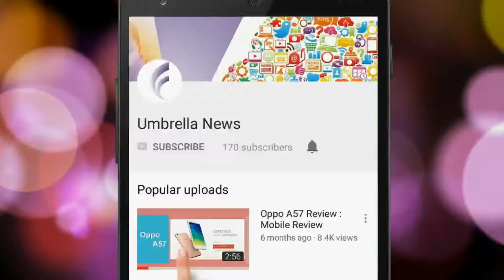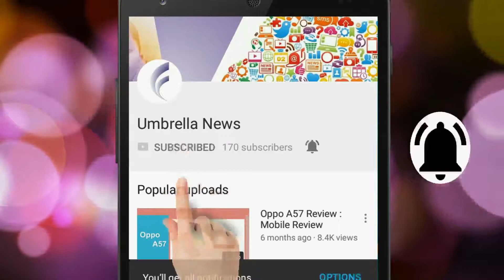Samsung Galaxy A70 Vs Huawei P30 Lite Comparision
Both mobile phones are very good. We will do compare both's specs in full details. In video,
all specs shown in video of Samsung galaxy a70 and Huawei P30 lite. I think, if look do select
a single for me who is best so i will choose samsung galaxy a70. Becuase that specs phones
are very good like display size, camera photography or video shoot, ram, and many more..